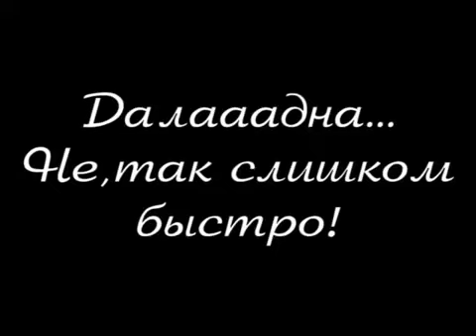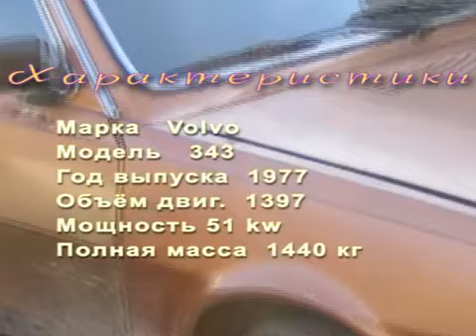Властелин Поршневых Колец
Ралли